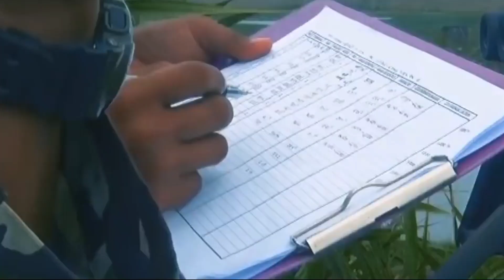INDONESIA BIKIN RUDAL JANGKAU SAMPAI AUSTRALIA KARYA ANAK BANGSA...